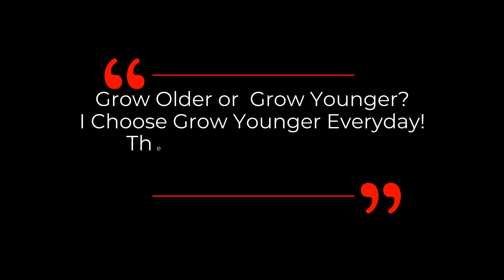Reverse Autoimmune Disease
Dr Greg Fahy talks about the thymus magic.  What are the out of expectation benefits of reprogramming our thymus(Not TRIIM or TRIIM-X) in this short clip.

Gregory M. Fahy is a cryobiologist and biogerontologist, and is also Vice President and Chief Scientific Officer at Twenty-First Century Medicine, Inc. Fahy is the world's foremost expert in organ cryopreservation by vitrification. Fahy introduced the modern successful approach to vitrification for cryopreservation in cryobiology and he is widely credited, along with William F. Rall, for introducing vitrification into the field of reproductive biology.

Fahy is also a well-known biogerontologist and is the originator and Editor-in-Chief of The Future of Aging: Pathways to Human Life Extension, a multi-authored book on the future of biogerontology. He currently serves on the editorial boards of Rejuvenation Research and the Open Geriatric Medicine Journal and served for 16 years as a Director of the American Aging Association and for 6 years as the editor of AGE News, the organization's newsletter.

Dr Greg Fahy talks about the thymus magic.  What are the potential benefits of reprogramming our thymus in this short clip.